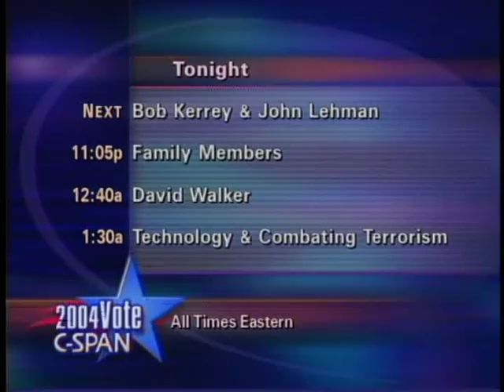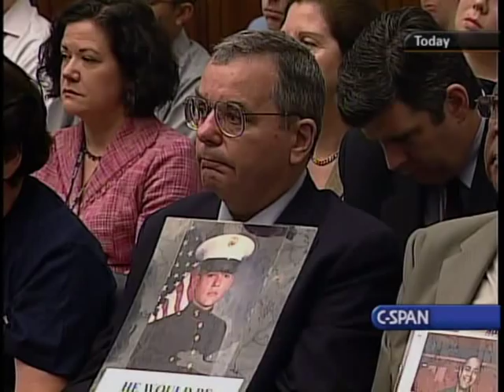September 11 Commission Report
September 11 Commission Report - House Oversight Committee (Part 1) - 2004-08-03 - Product 182981-1-DVD - House Committee on Government Reform and Oversight. Witnesses testified about recommendations made in the final report of the September 11 Commission. Among the topics they addressed were intelligence gathering and sharing, a proposal for a new White House coordinator for intelligence, and improving the nation's infrastructure.  Filmed by C-SPAN. Non-commercial use only.